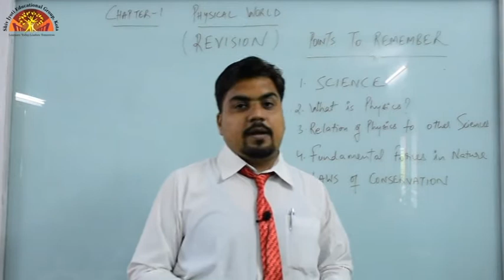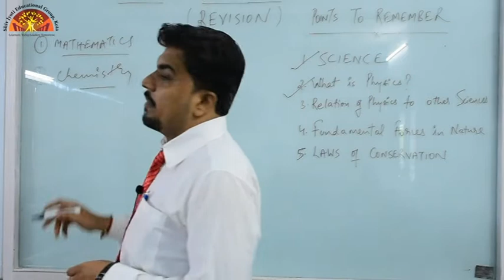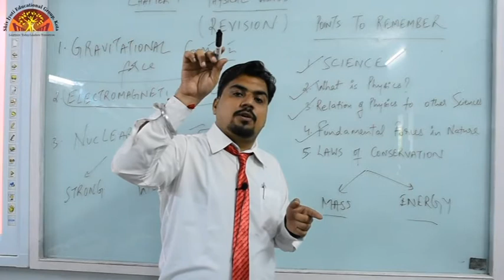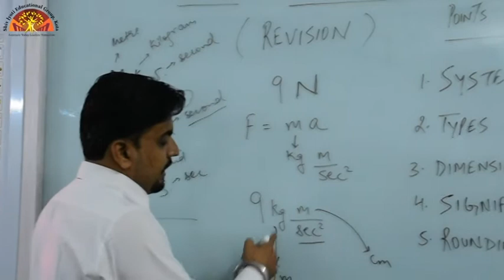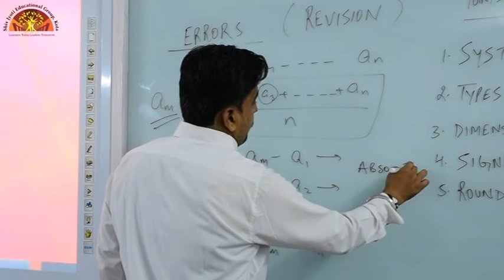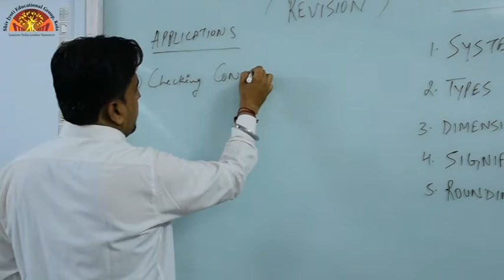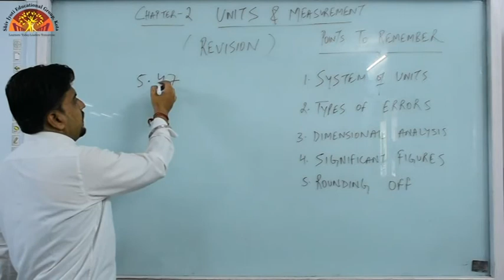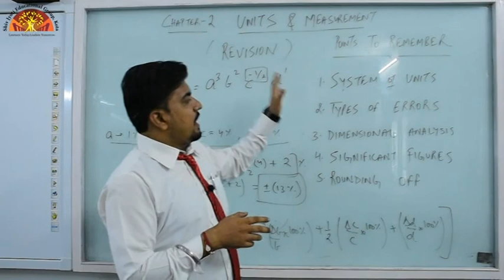Class 11 Physics ch 1 and 2 {Revision}